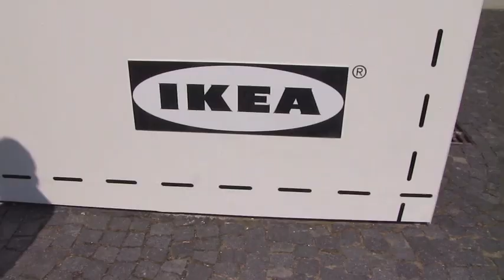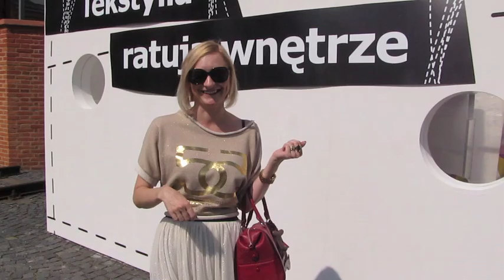Ubranie dnia IKEA nowa kolekcja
Co mam na sobie :

Spódnica : vero moda
Baleriny : no name
Torba : parfois

Ubranie dnia i krótka relacja z prezentacji nowego katalogu Ikea 2013. Prezentacja odbyła się w textorial park w Łodzi, był czas na oglądanie tkanin, które wiodą prym w najnowszym katalogu, spotkanie z blogerkami oraz zwiedzanie Łodzi śladami fabrykantów.

Specjalne podziękowania dla Ilony dzięki której możecie oglądać mój OOTD